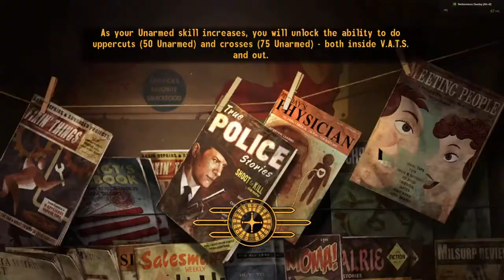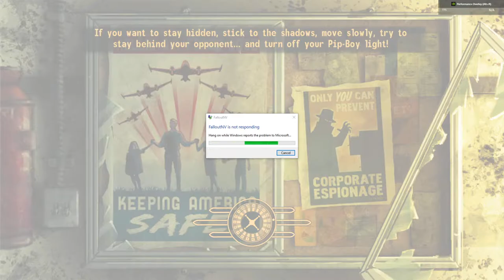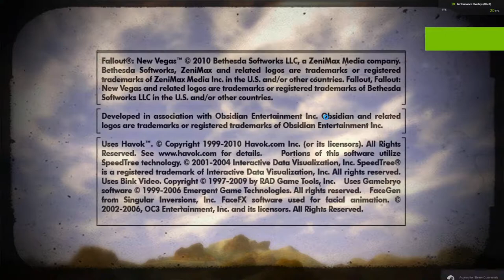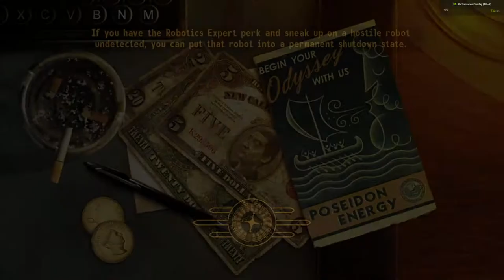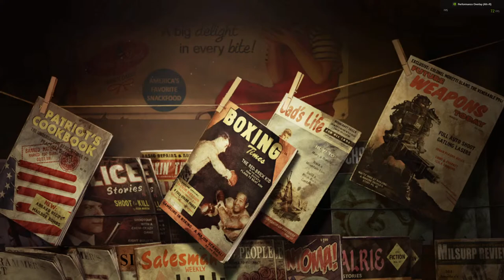Fallout New Vegas - Stream 15 - The Ending, Yes Man Ending, Consequences, Conclusions and More!